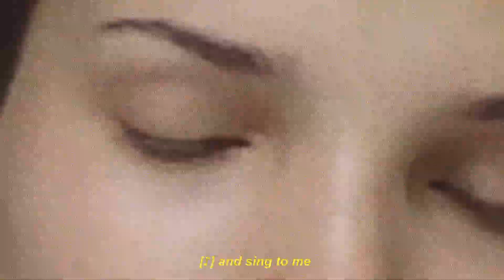LOVE SONGS I ---------- HAVE A HEART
Here is a video object from the archives (Somewhere in the 2000's, which was the future and era of flying cars back in 1960's).
Back in the day, before I was engulfed by the noodles of the eurorack modular synthesizer, I was an accomplished troubadour with a golden voice singing songs about the troubles of the heart (in the metaphorical sense, of course). I guess back then I might have been listening to a lot of Red House Painters and whatnot.
Audio and video were not linked together as you see them here but belong to one and the same narrative arc that while forever intertwined are now lost and forgotten in the different subtle wreckages of time. This being perhaps the only remnant.
Recorded on an acoustic guitar and a cheap 1970's AKG microphone.
Video made on a PC webcam.